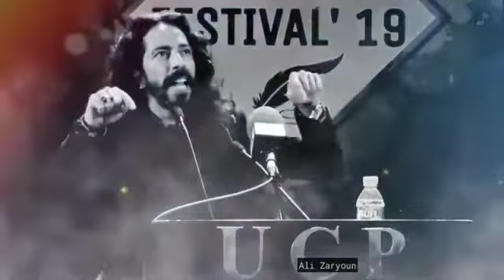Tu to phr apni jan h || Ali zaryoun poetry || best poetry || short status